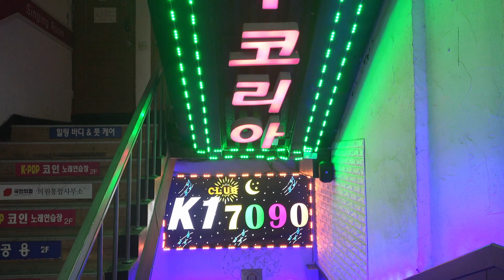선명식 단장님 . 비내리는 고모령 (현인曲) / 가수 명희 송년회 2023년 12월10일 가수명희송년회 다사다난했던 마무리 하면서 흥겹고 즐거운 시간...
장소: 구로경찰서옆 K1 7090 라이브